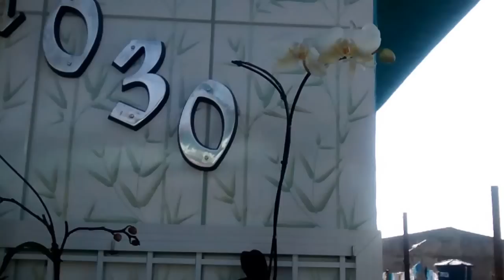Dona Carmen e suas lindas Plantinhas.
A pedido dos inscritos fiz um novo vídeo com as flores da Dona Carmen, espero que gostem. Grande Abraço!